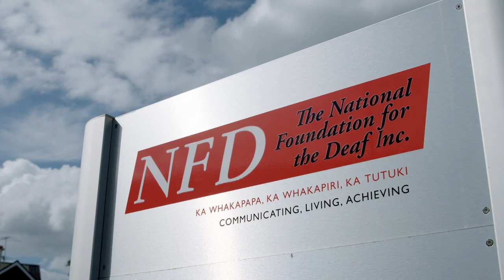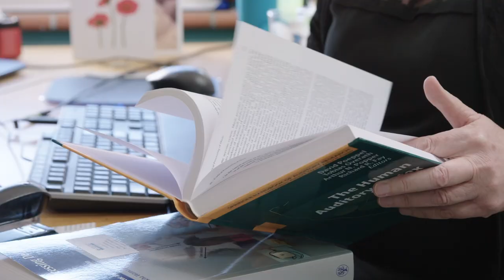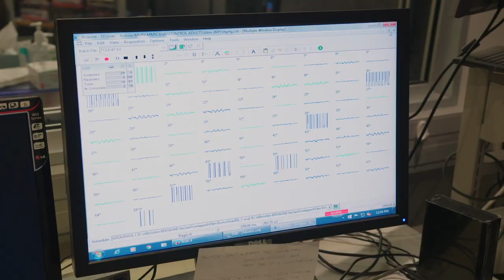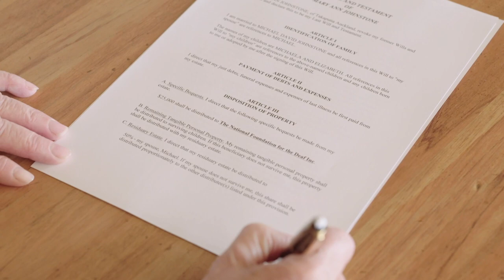National Foundation for Deaf and Hard of Hearing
Your gift will continue giving beyond your own lifetime, working to ensure New Zealander's with hearing loss are supported. Continue reading about leaving a bequest to the National Foundation for the Deaf and Hard of Hearing

We are most grateful for the bequests we receive.  We take our responsibility to those who make a bequest seriously and work hard to ensure we invest your donations prudently to deliver long-term benefits to New Zealander's with hearing loss.

Plus see our frequently asked questions about leaving a bequest here.